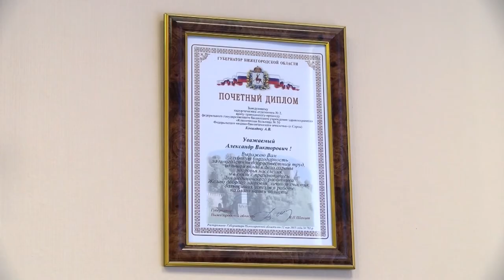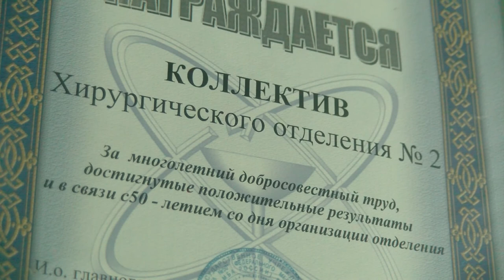Всемирный день травматолога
20 мая отмечают Всемирный день травматолога. Как работают представители этой врачебной специальности в нашем городе?